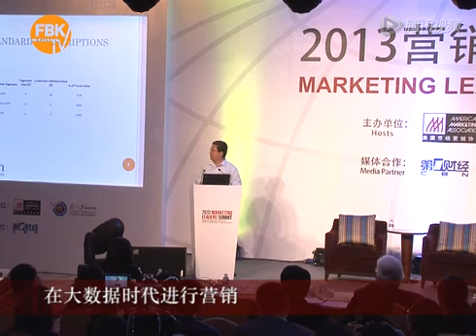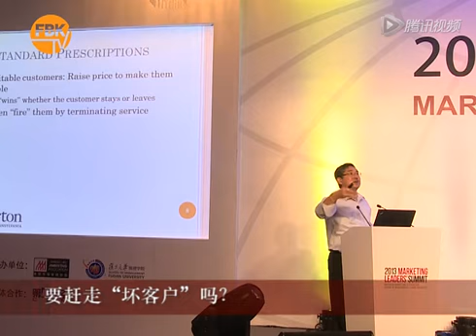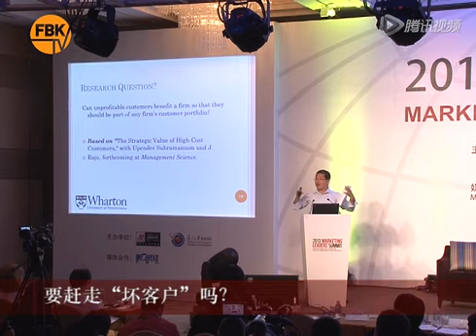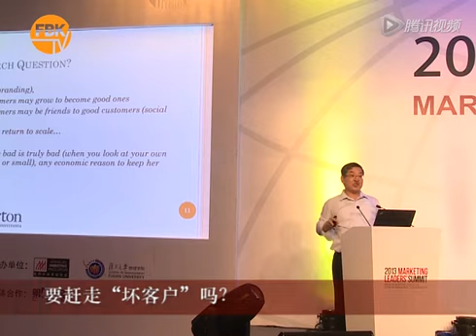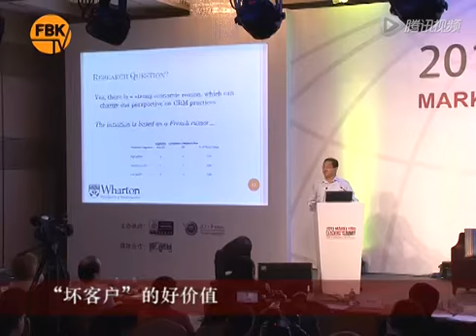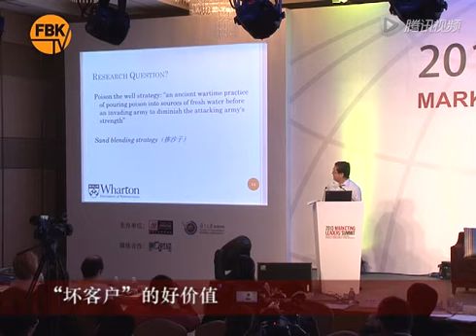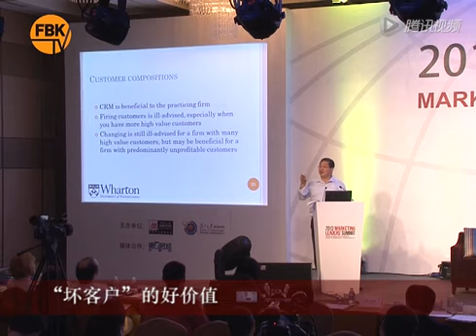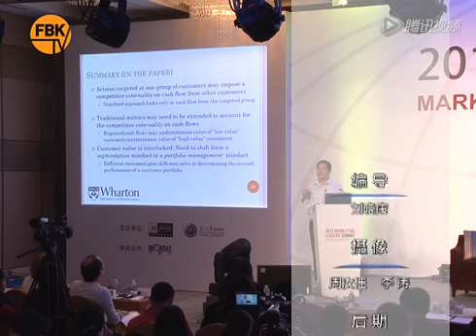“坏”客户的好价值 - 复旦大学 Fudan University